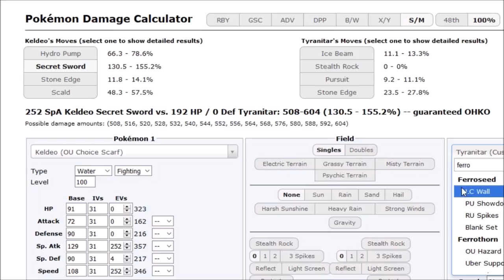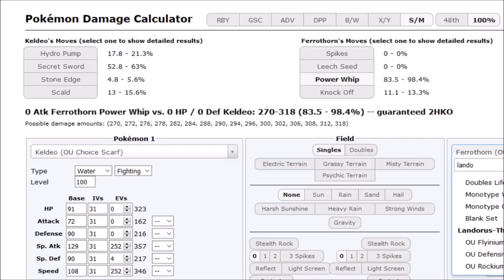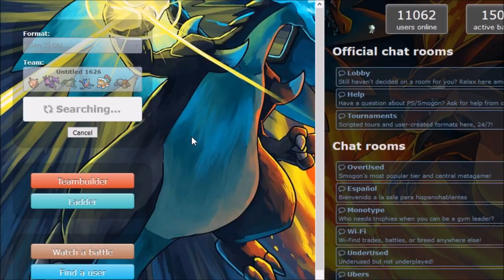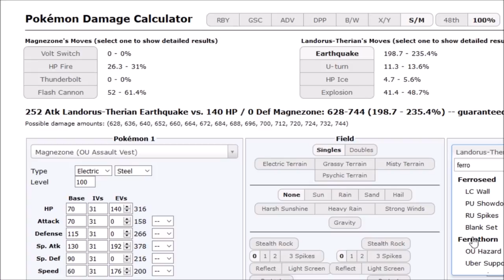Pokemon Ultra Sun and Moon Showdown Live #2 -use Naganadel while u can w/Dokkerich